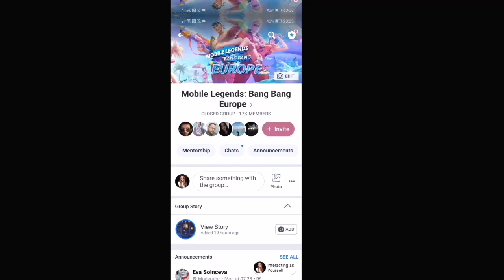Chang'e Crimson Moon Gameplay!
My gameplay with Chang'e her new Elite Skin - Crimson Moon! I hope you'll enjoy it!